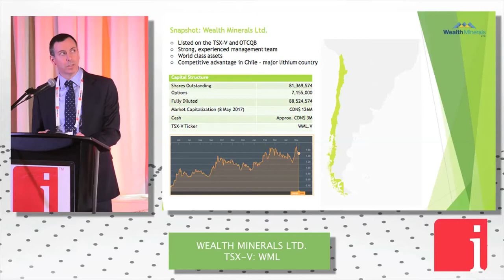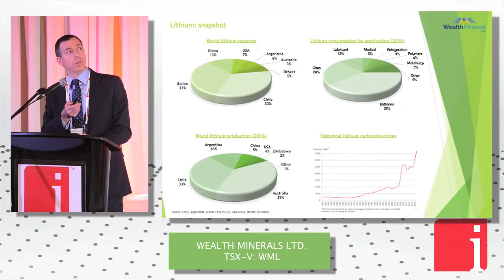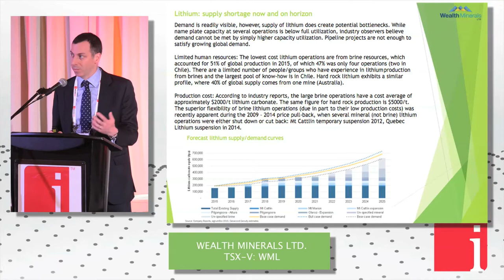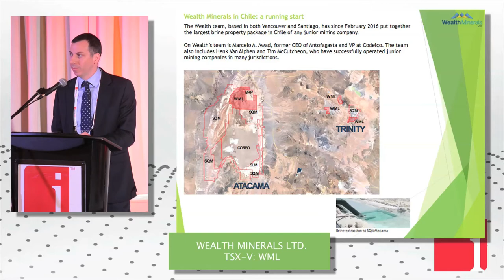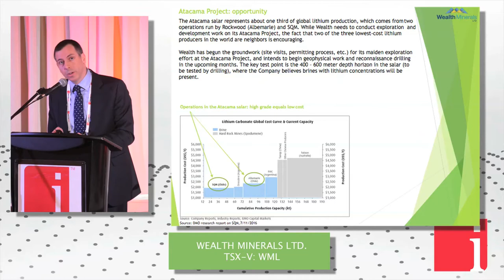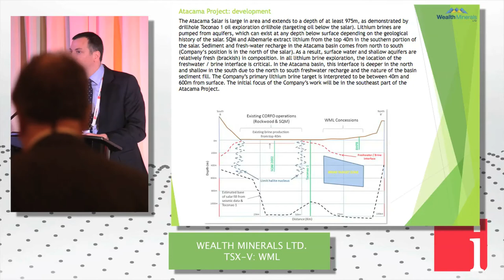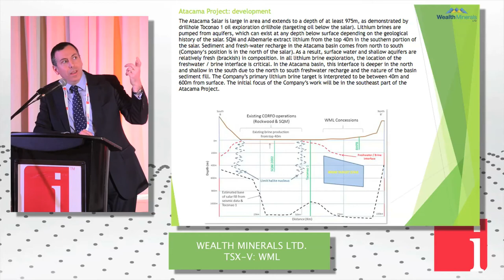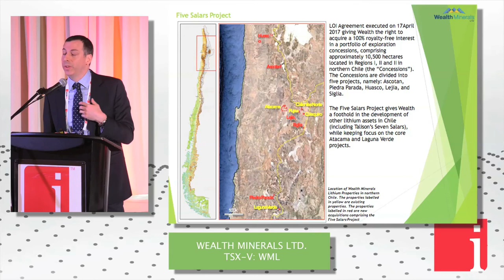CEO of Wealth Minerals presents “Lithium for Growth” at CTMS2017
June 28, 2017 -- In a recent presentation at InvestorIntel’s 6th Annual Cleantech & Technology Metals Summit (CTMS2017), Tim McCutcheon, President of Wealth Minerals Ltd. (TSXV: WML) delivered a presentation titled, “Lithium for Growth”. Addressing industry and investors alike, Tim provides an overview of four of their Chilean salar projects: Atacama Salar Project, Laguna Verde Project, Trinity Project, and Five Salars Project. Tim highlights the potential of the Atacama Salar as it represents one third of global lithium production. Tim also discusses the advantages of having access to a local and experienced workforce by being based in Chile.